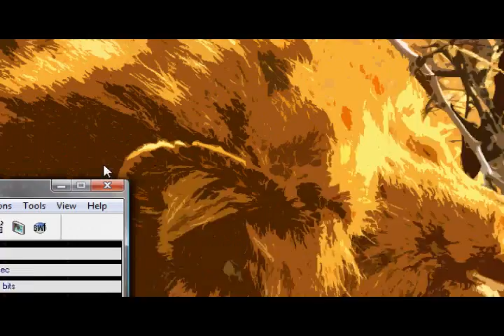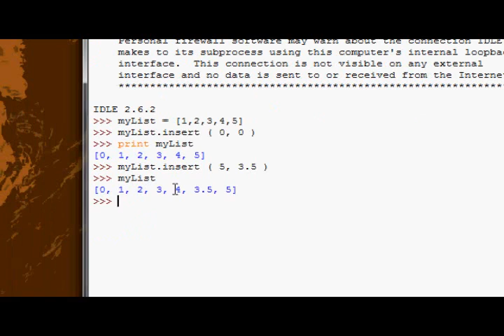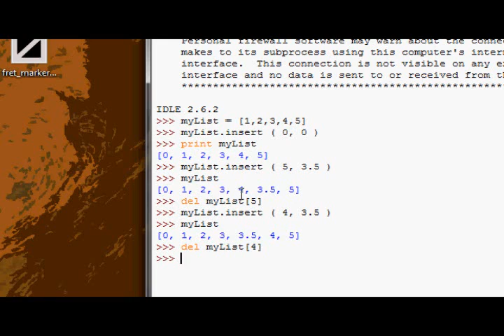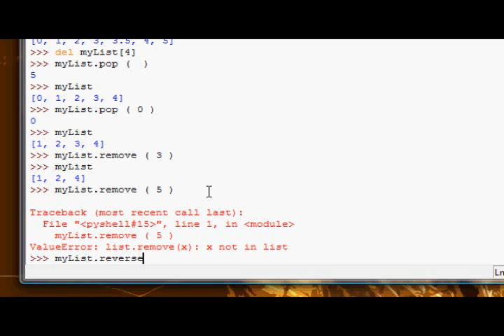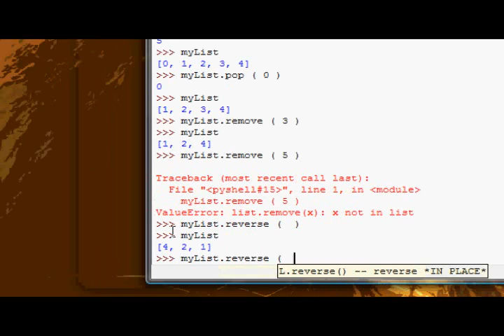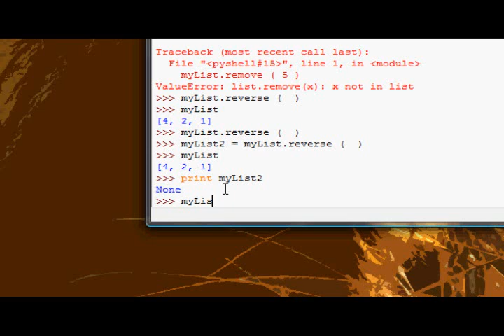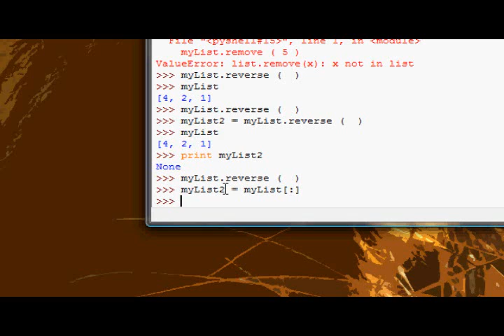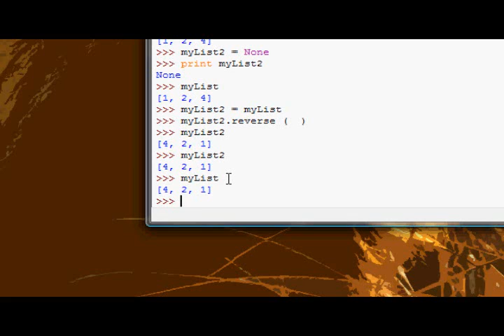Python Tutorial #13 - List Methods #2 - Part 1